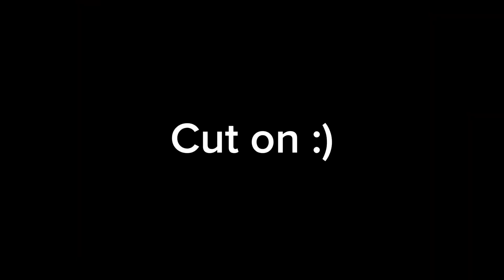Part 14 and 15 :)!  MEP